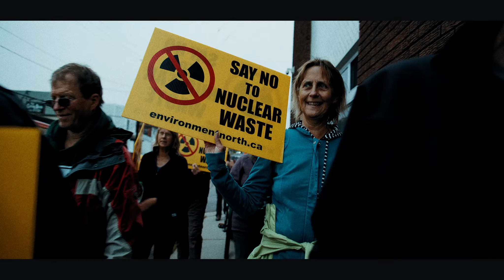Rodney Brown - Freight Train Derailed (2022)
Thunder Bay, Ontario, Canada musician Rodney Brown and non-profit environmental groups Environment North and We the Nuclear Free North  collaborated to produce this video of Brown’s song “Freight Train Derailed”.

The song, originally released in 1980 on Brown’s album “When the Bay Turns Blue,” protests the transport of highly dangerous goods including nuclear fuel waste. This new version of the song has been updated to include a reference to the more recent rail disaster at Lac-Megantic, Quebec. The  video includes shots of accidents involving rail, water and highway transport, and features shots of anti-nuclear-waste activism in Thunder Bay.